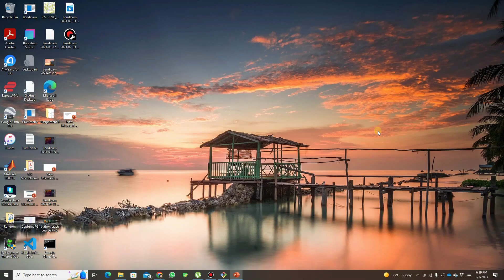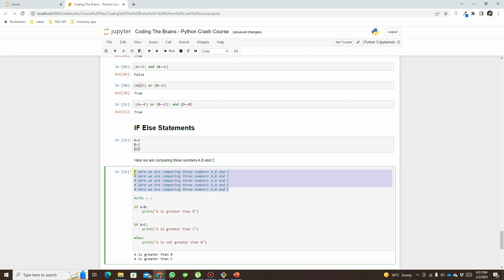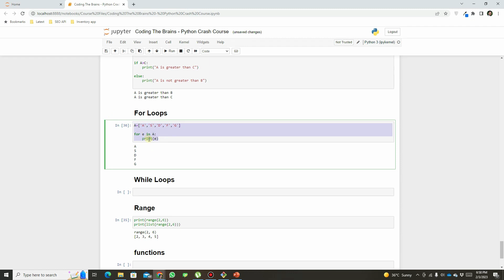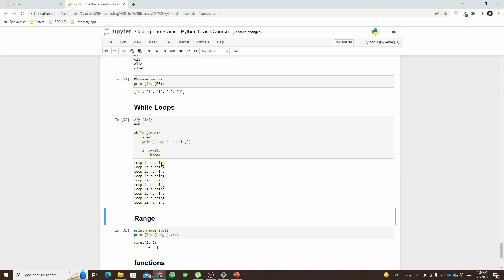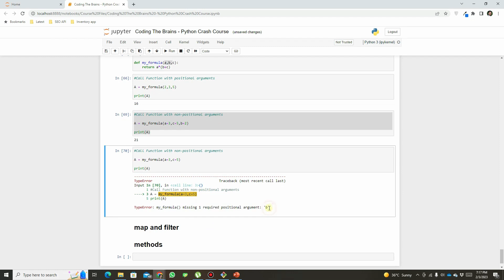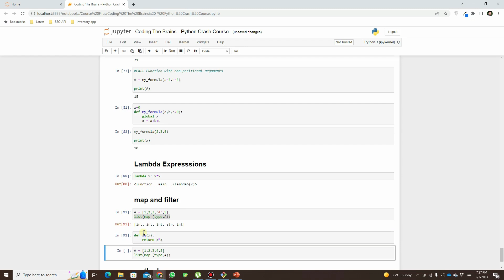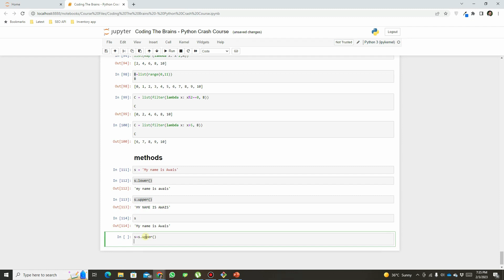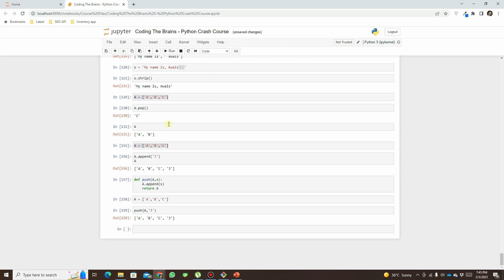Python Programming (Crash Course) Python Tutorial For Beginners Part #3 | Urdu/Hindi |Tutorial #5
FREE Python Programming (Crash Course) Python Tutorial For Beginners Part #3 | Tutorial 05

In this FREE Python programming (Crash Course) tutorial for beginners, we're going to cover Flow Control, Loops, Functions and Methods. Python is a widely used high-level interpreted programming language that's frequently used in scientific computing, artificial intelligence, data analysis, and web development.

If you're new to programming or just starting out, this tutorial is a great way to get started. In this episode, we'll cover topics like flow control (if, else), for and while loops, Functions and methods